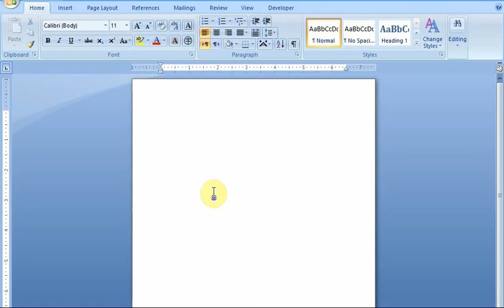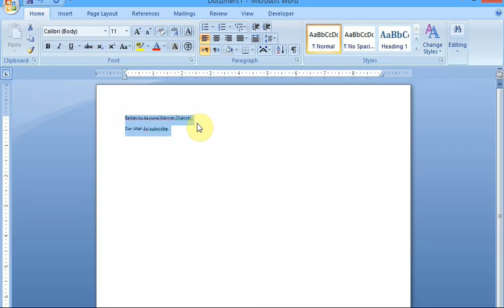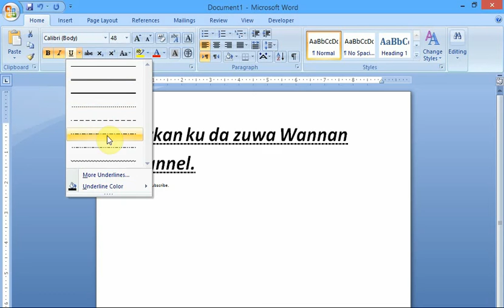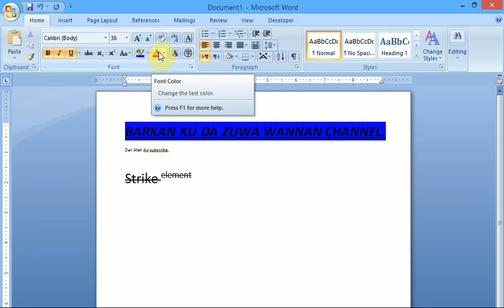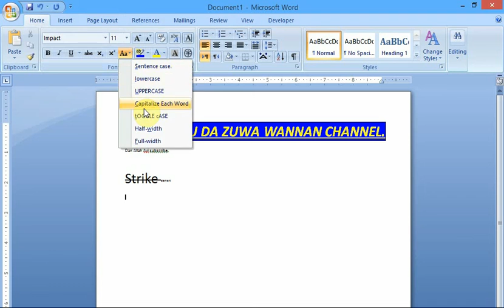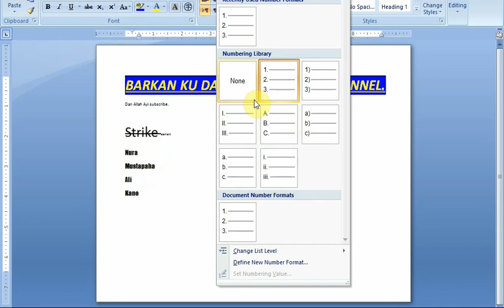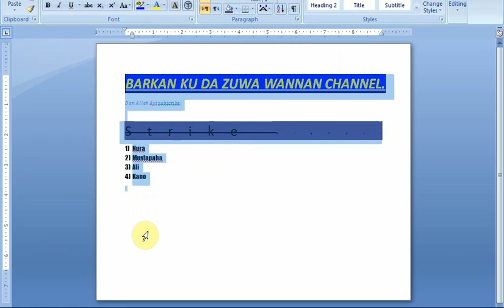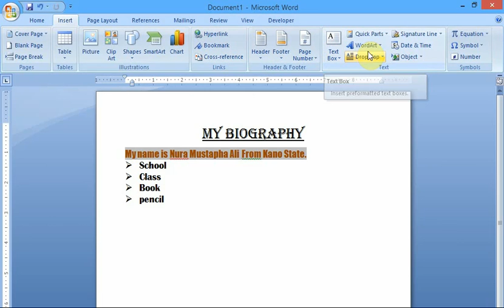Microsoft Word Tutorial Hausa